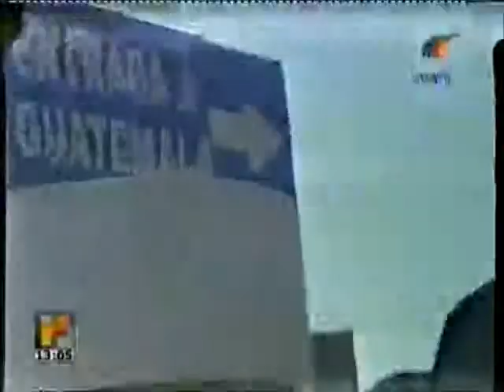EEUU Reportaje drama migrante Mención Embajada TVA 1305 081214